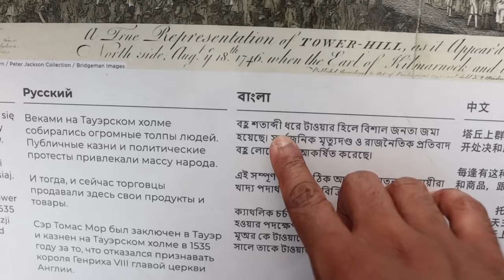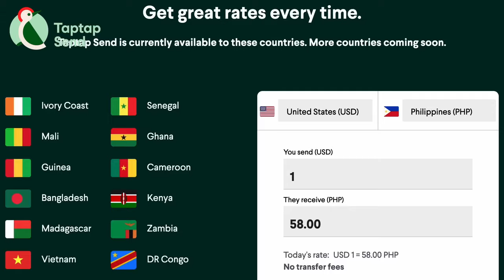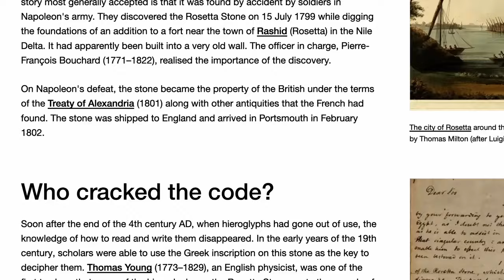London যেকারণে একটা আজব শহর | London Vlog 🇬🇧